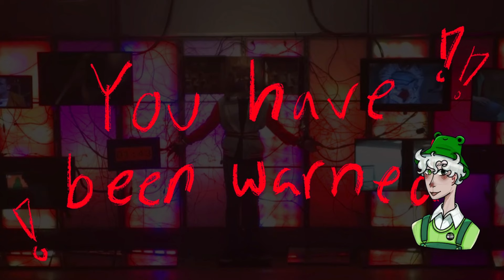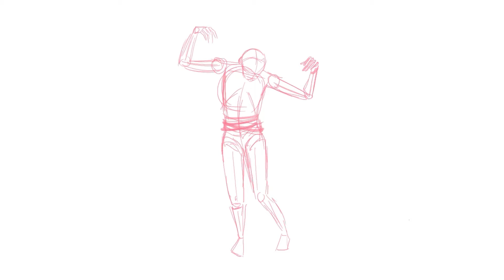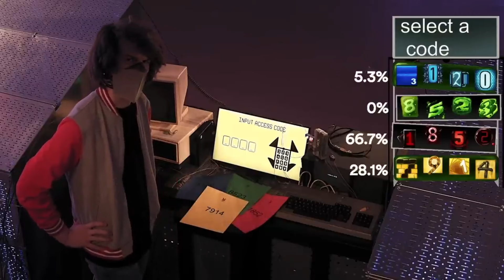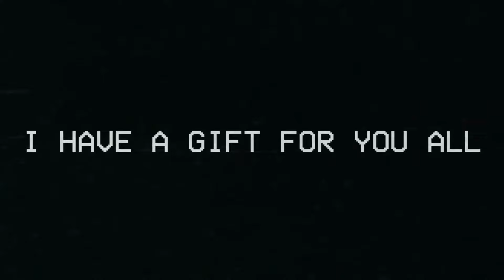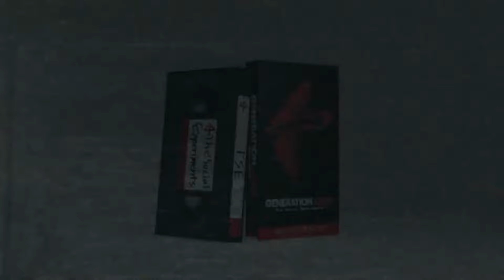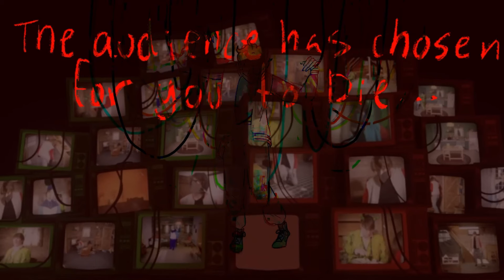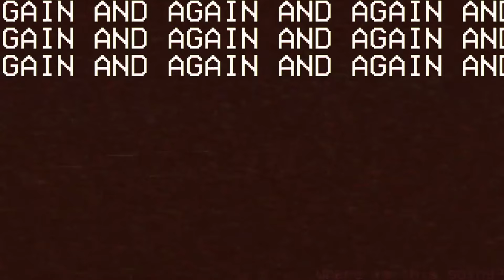RANBOO DIDN'T DIE??? || Generation Loss thought and theories || TSE Founders Cut reaction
My first longform video :D
Generation Loss has been a long time interest of mine, im very exited to be able to make this video about it
Please let me know your thoughts on my theories, i'd be so exited to hear your ideas :D

🐸 - CREDITS - 🐸
Songs - Genloss Soundtrack, Nathan Hanover
Art, Editing - Kaeruu
Additional Voices - Bug
Inspo -  Inspired by @Ranboo and the incredible project that is Generation Loss.